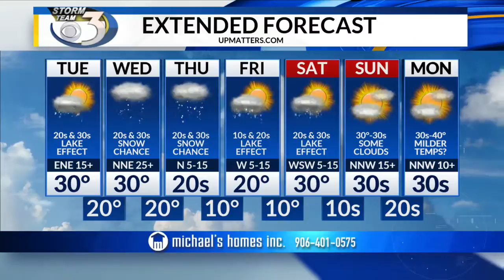LOCAL 3 MONDAY EVENING WEATHER FORECAST 12/3/2018